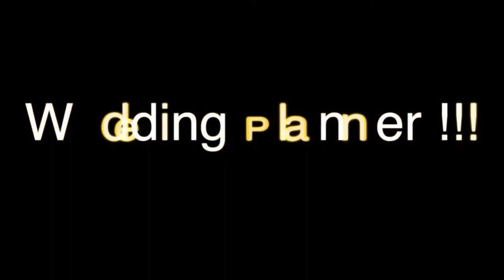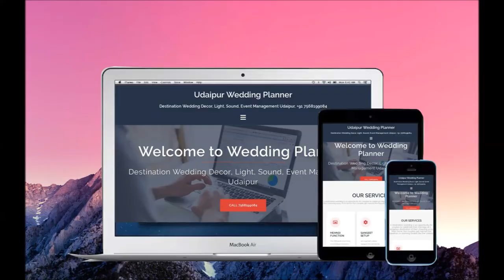Raffles Hotel in Udaipur, Rajasthan, India, Wedding Decoration, Sound, Rajasthani Artist Booking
Raffles Hotel in Udaipur, Rajasthan, India, Wedding Decoration, Sound, Rajasthani Artist